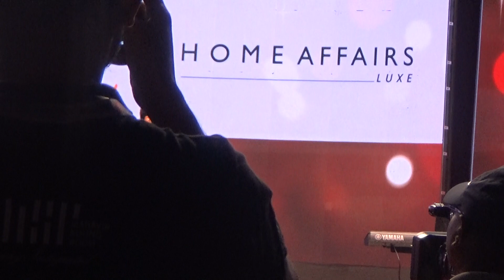Valedictory of the ‘IIID Showcase Insider X 2022’ hosted by IIID - HRC!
Felicitates exhibitors at the valedictory of the ‘IIID Showcase Insider X 2022’ hosted by IIID - HRC!